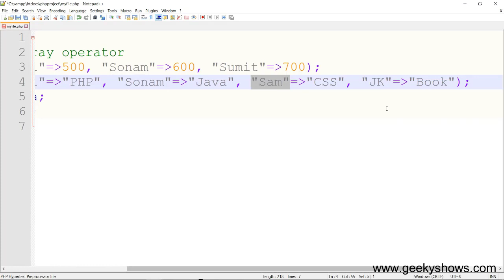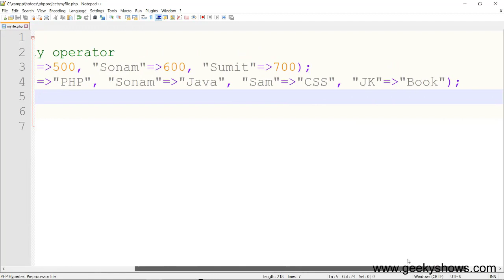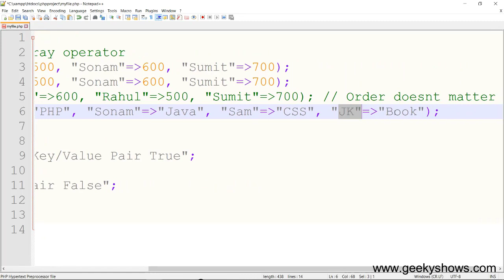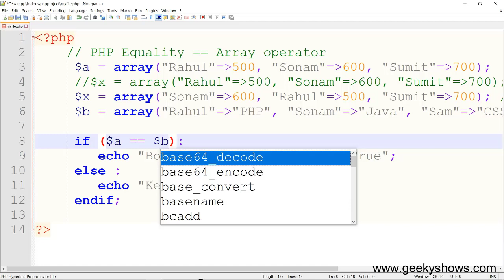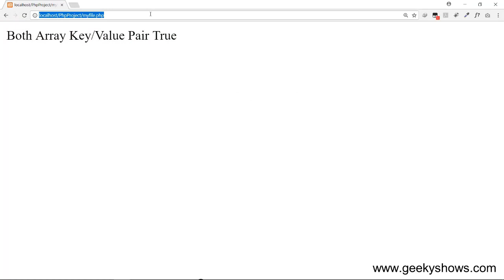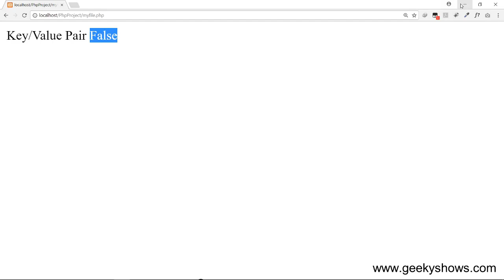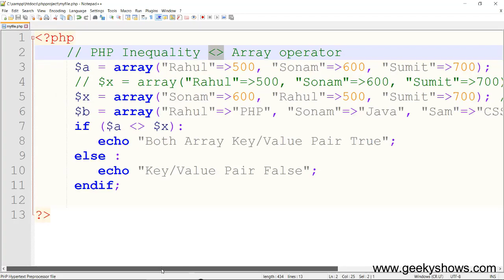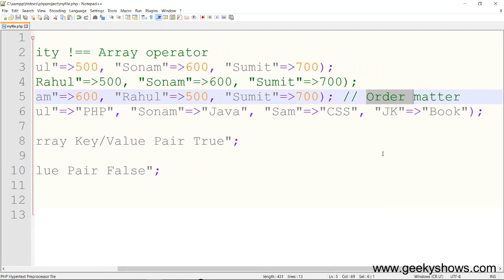Array Operators in PHP (Hindi)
Array Operators in PHP